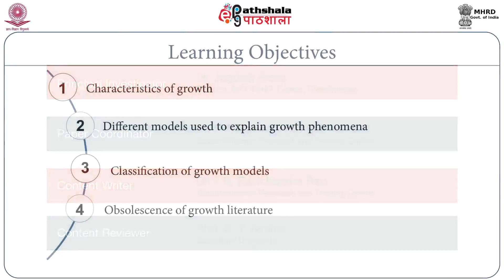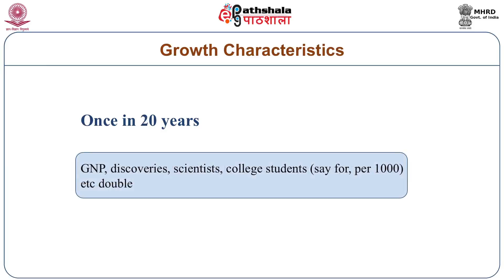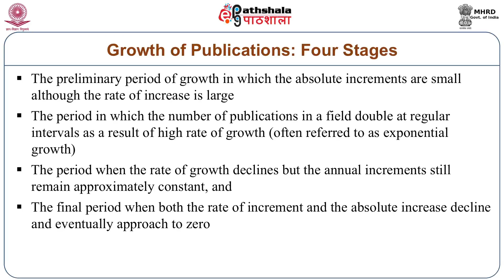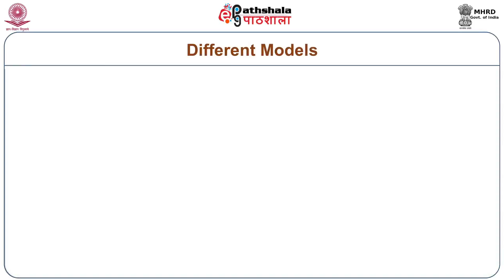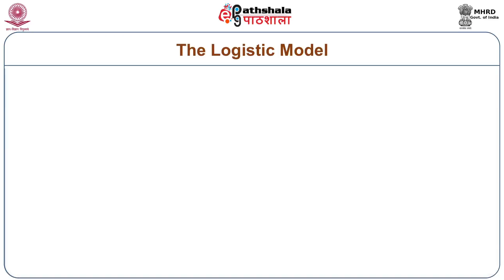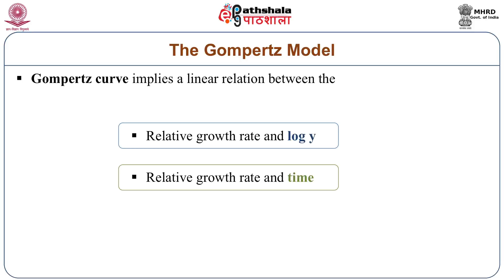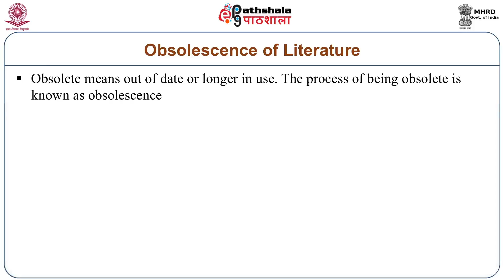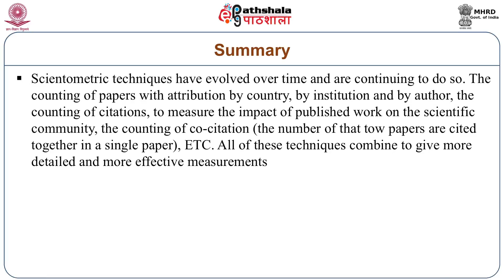M-08 Growth of Literature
Subject: Library & Information Science
Paper: Informetrics and Scientometrics
Module: Growth of Literature
Content Writer: Dr I K Ravichandra Rao